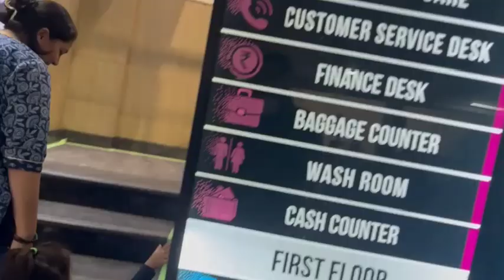Phone snatch ho gya tha . Abb Naya phone Lena pada#newvlog#newphone#badday